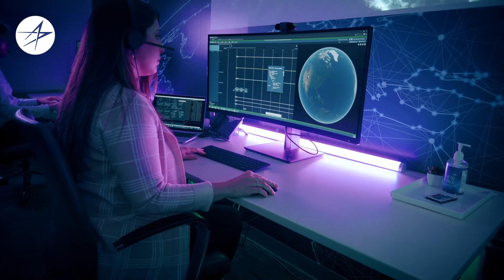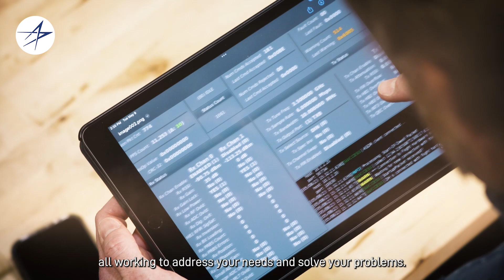Lockheed Martin Operations Center of the Future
The Lockheed Martin self-funded, futuristic operations center, located in Littleton, Colorado, utilizes its proven Compass™ Mission Planning and Horizon™ Command and Control (C2) software, which has already flown more than 50 spacecraft, performing government, research and commercial space missions. The powerful ground system allows for the management of single satellites – or entire constellations of similar or entirely different satellite types – by a single operator at the same time.